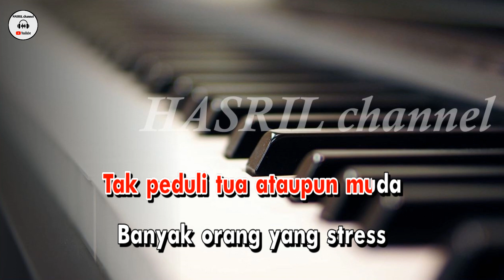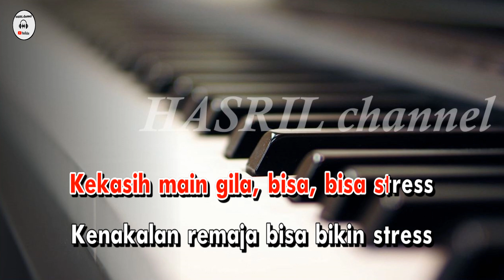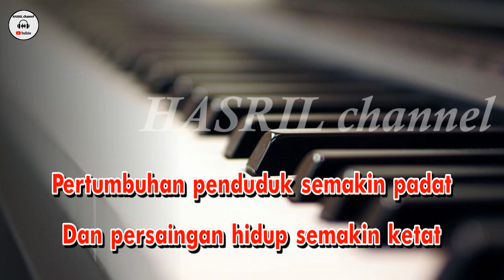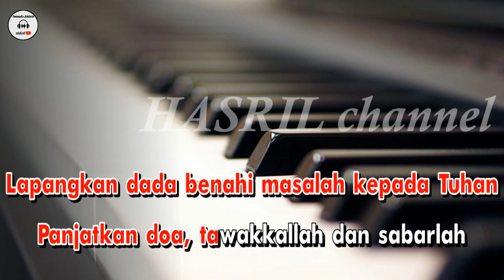Karaoke dangdut Stress (nada cewek) - cipt rhoma irama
Lagu Karaoke dangdut Stress (nada cewek) - cipt rhoma irama kualitas audio HD!
Tas Sepatu Futsal Bola Olahraga Nike Merah dan Hitam
2902 - C9 Champion Men's Victory Fleece Jogger Pants | Celana Jogger Pria